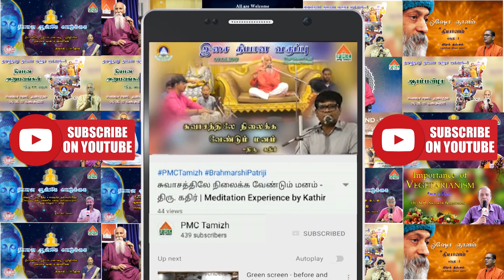Jai Ho Jai with Amara Chandrasekhar & AVL Prasanthi | EP5